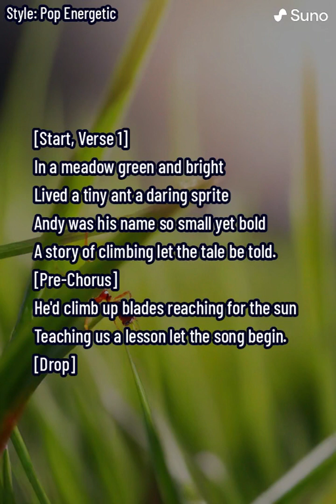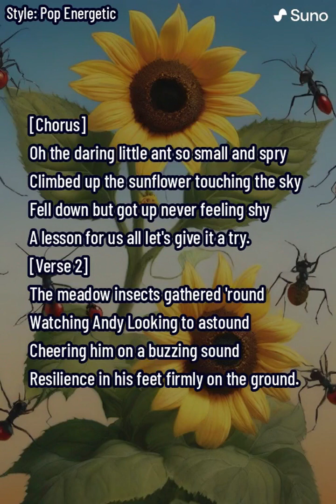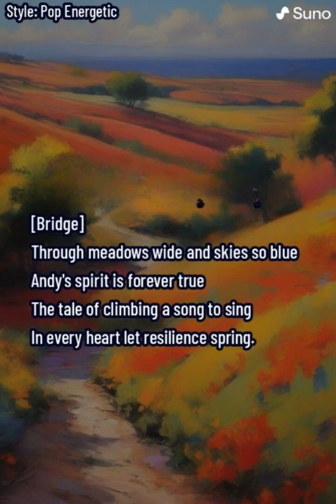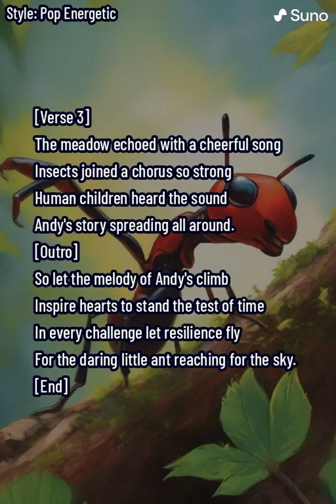Itsy Bitsy Spider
OK, instead of a spider climbing up a water spout. I chose an ant to climb up a sunflower plant.  Artistic license?  Anyway, cute story - Enjoy.